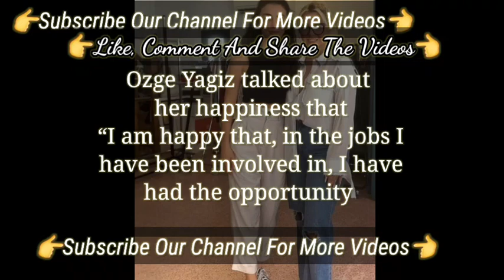"In The Jobs I have been Involved In I Have Had The Opportunity To Potray Characters" Özge Yağız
Özge Yağız Talked About behzat ç Turkish Tv Series | behzat ç Turkish Series Özge Yağız
Famous Actress Özge Yağız The Two Misfortunes Turkish Tv Series | Turkish Tv Series Özge Yağız
The Best Career Of Özge Yağız Turkish Tv Series | The Turkish Tv Series Actress Özge Yağız
The Turkish Tv Series was short Lived After Yemin Özge Yağız
The Turkish Tv Series was short Lived After Yemin Özge Yağız | Safir Turkish Tv Series
After Özge Yağız From The Character Of Yemin There Is Also A Actress The named Sıla Türkoğlu
Ozge Yagiz Is the One Who Helps Pet Animal | Turkish Tv Series Actors Özge Yağız
One By One Getting Sucess new Ozge Yagiz safir Series | Safir Turkish Tv Series Özge Yağız